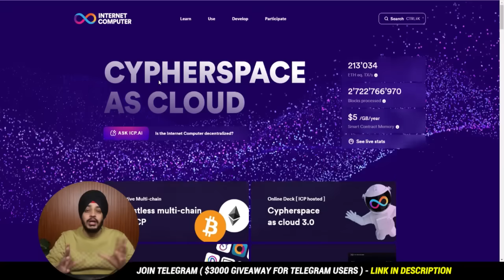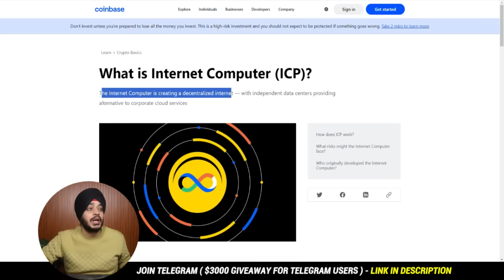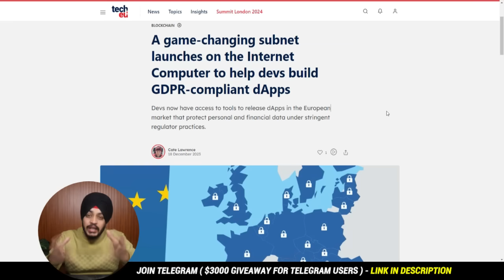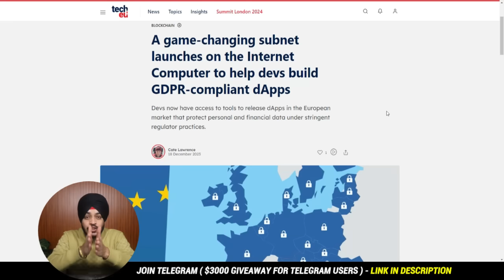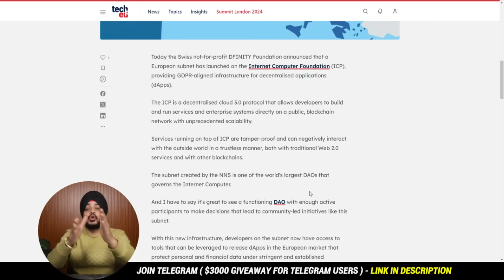ICP ( INTERNET COMPUTER ) || BEST ALTCOIN FOR CRYPTO BULL RALLY 2024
🔴 JOIN OUR FREE TELEGRAM FOR UPDATES

TAGS